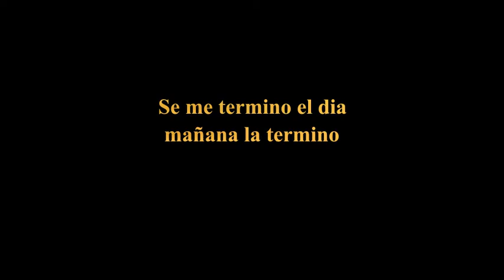Singer Fashion baja velocidad y ruidosa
Polea de motor en malas condiciones